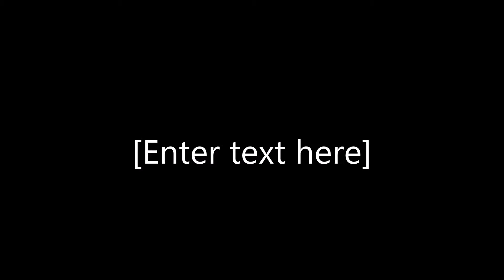Beach Walk Vlog